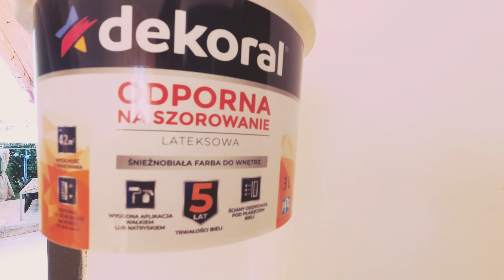Sam dam radę? #03 Układanie tapety z włókna szklanego Primacol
Tapeta z włókna szklanego ma wiele zalet. Jest trwała, można ją wielokrotnie malować, ma ciekawe wzory, a po pomalowaniu wygląda bardzo estetycznie. Czy trudno jest taką tapetę samemu położyć?